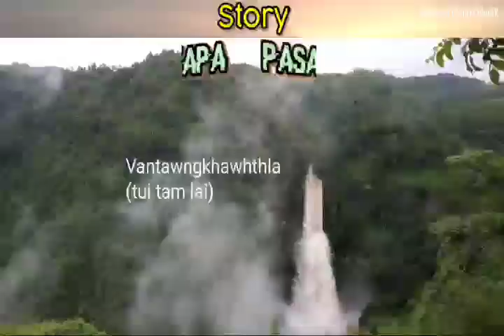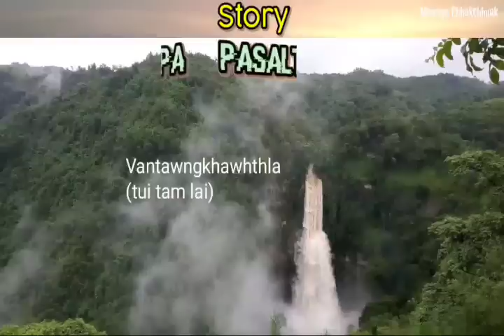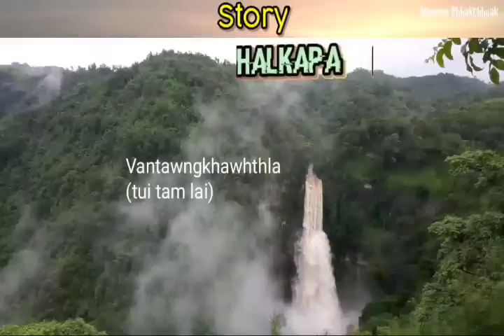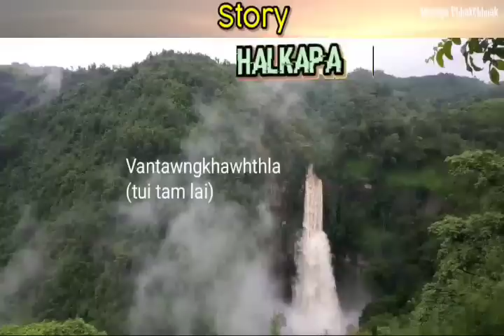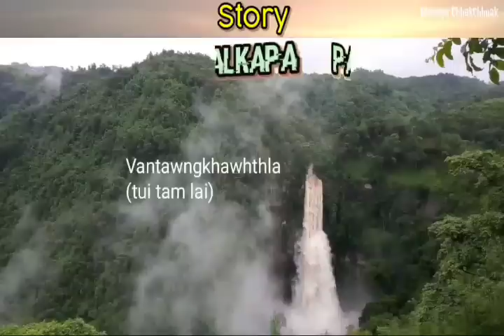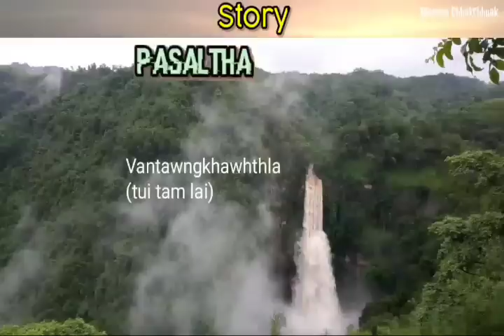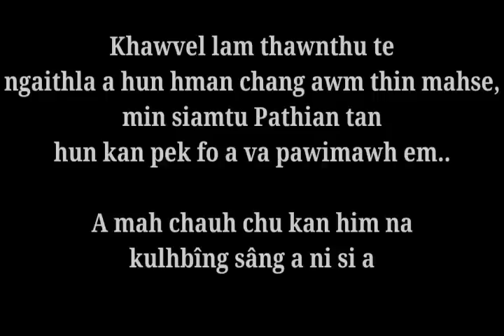PASALTHA CHALA (Part - 2) || Ziaktu : Jesse Pachuau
He thawnthu hi kan dah zawh tawh kha a ni a, a sei zawk/a hlawm a ngaihthlak theiha siam in kan han dah leh a ni.

'PASALTHA CHALA'
(Mizo Fictional Story)

Writer : JESSE PACHUAU

Mizo Hero Story narration in Mizo language (audio)

Made by : CHAWHCHAWRAWI - Maenga Chhakchhuak

Story Teller : RKa Tlau